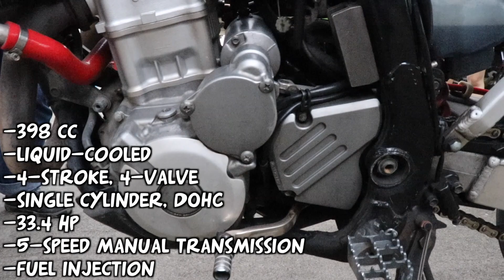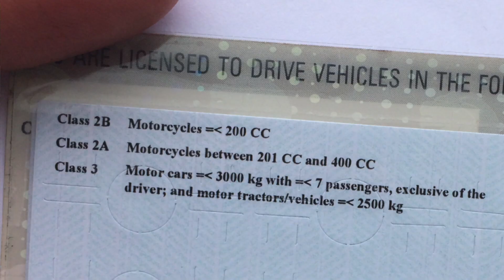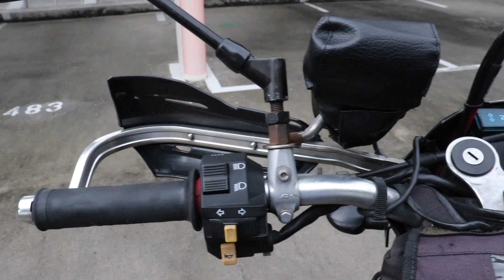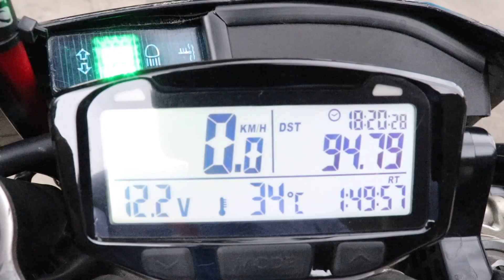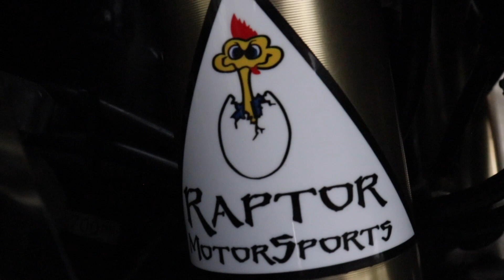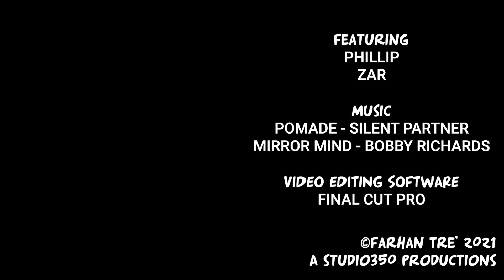Vlog#272 Suzuki DR-Z400 Motorcycle Review Singapore